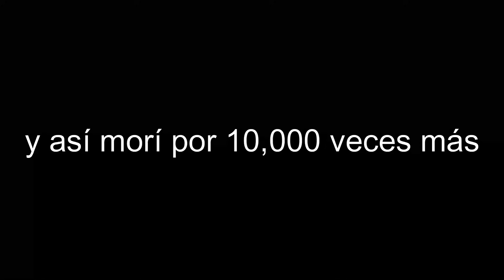ALGO "MAS PELIGROSO QUE EL FLOOD" APARECE (HALO INFINITE CAMPAÑA PARTE 2)